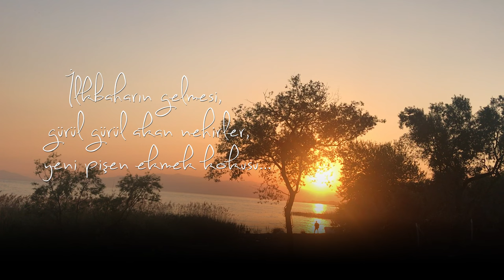İclal Aydın - Yara / El Çek Tabip El Çek (feat. Ender Balkır) (Lyric Video)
İclalAydın’ın Unutursun albümü tüm dijital platformlarda yayında!

UNUTURSUN (2017 / DOKUZ SEKİZ MÜZİK)

 Düzenleme : İnanç Şanver - Volkan Akmehmet
 Duduk : Burhan Emre Sıranmış
 Gitar - Bas Gitar - Klavyeler : İnanç Şanver
 Perküsyon : Erman Gündüz

Şarkı Sözleri
Sevdasının yarasını yuva bilenler, “Unut artık!” diyenlerin ne dediğini anlayamaz. Yıllar yıllar üstüne binmiş, artık kapanmaz bir yaranın içinde yaşar. Yara kendinde değildir aslında. Yara onun vatanıdır.
İlkbaharın gelmesi, gürül gürül akan nehirler, yeni pişen ekmek kokusu... Kalbinde mutlu günlere ait anıların kapağını açan ne varsa düşmandır. Sevdasının yarasını yuva belleyenler dünyaya başını çevirmez bir daha.

El çek tabib el çek sinem üstünden
Sen benim derdimi bile bilmezsin
Dertliyim of
Yarem yürektendir yoktur ilacı

Sen benim yaremi sarabilmesin
Dertliyim of
Yüzün güleçtir içerin hayın
Çeken bilir bu sevdanın yayını

Dertliyim vay
Yıktın viran ettin ömrün sarayın
Sen onun bir taşın örebilmesin
Dertliyim vay